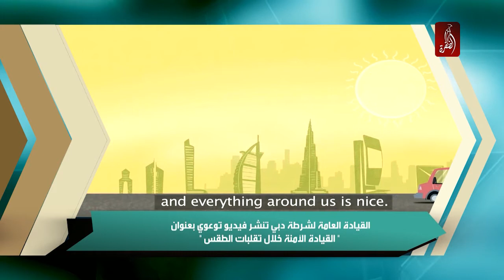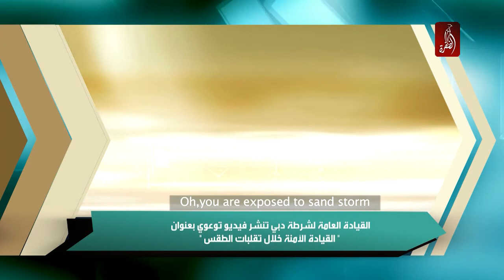اخبار وزارة الداخلية 17-03-2015 - قناة الظفرة